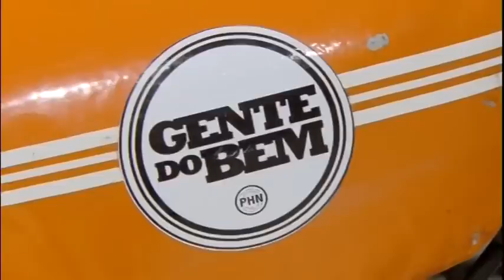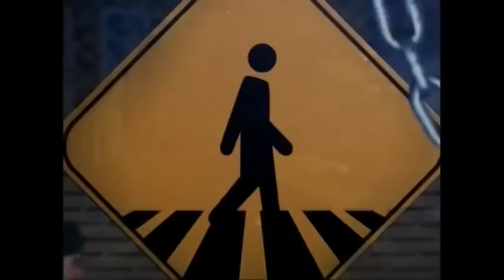TESTEMUNHO PADRE DOUGLAS PINHEIRO CANÇÃO NOVA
Testemunho do Padre Douglas Pinheiro no programa PHN da TV Canção Nova